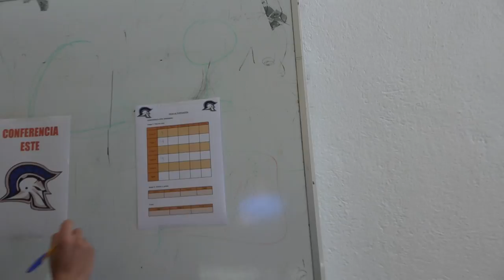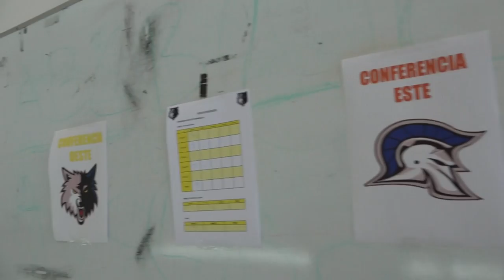Tres en raya 00270